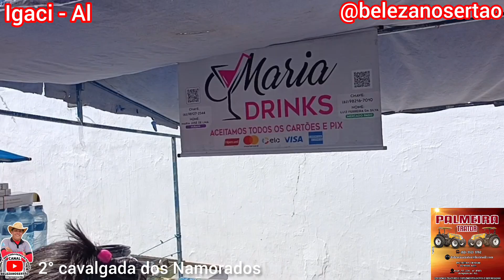chegada da comitiva 2° cavalgada dos Namorados Igaci Al 11 06 23 vídeo 01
2° cavalgada dos Namorados Igaci Al chegada da comitiva